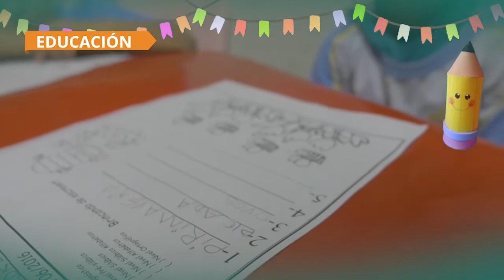Calidad en la educación / TEMAS DE ACTUALIDAD